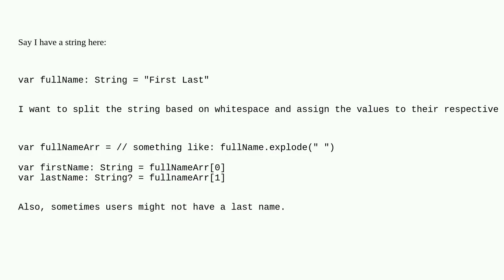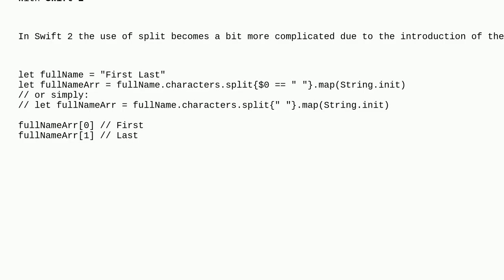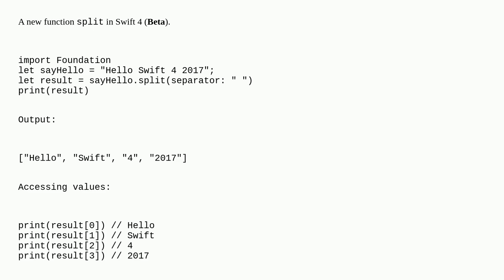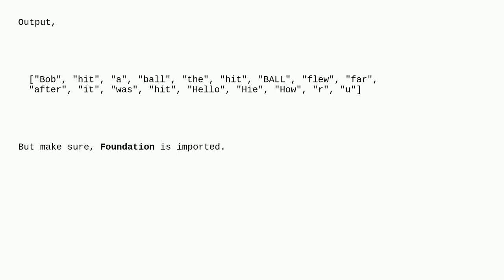Split a String into an array in Swift?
A special thanks goes out to the community

  split swift arrays string